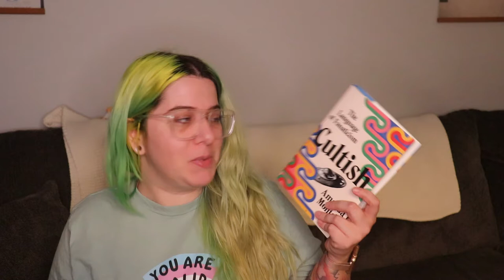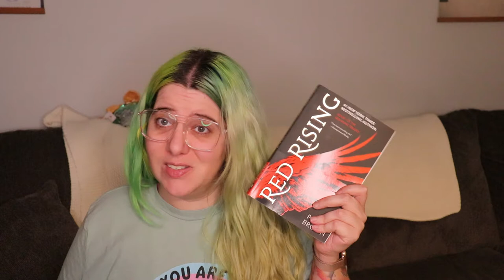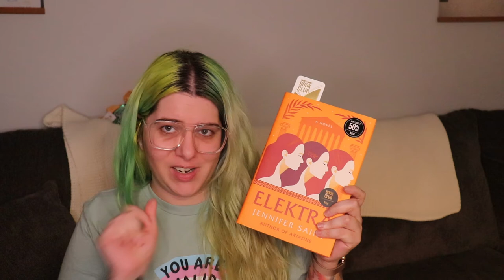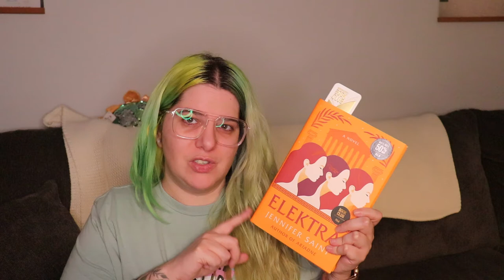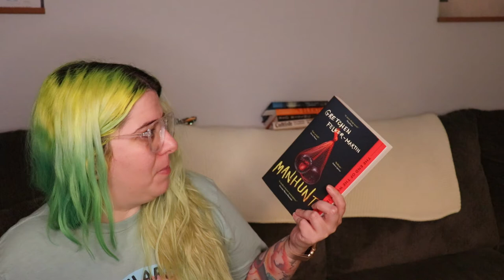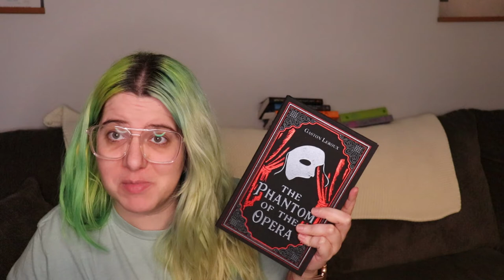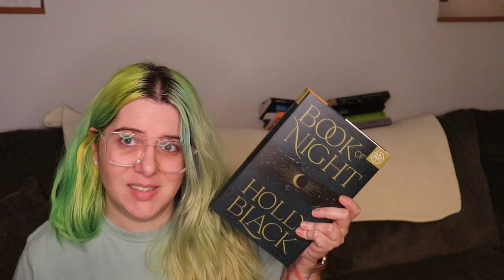May Book Haul | Collected Books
FIND ME